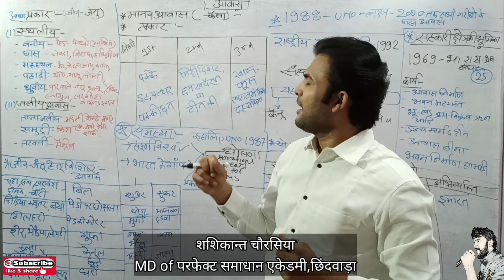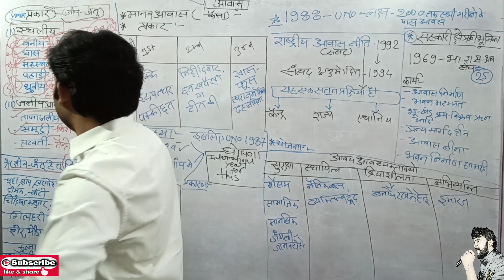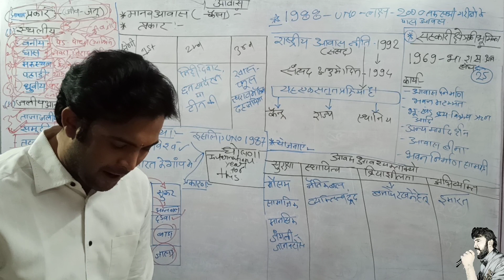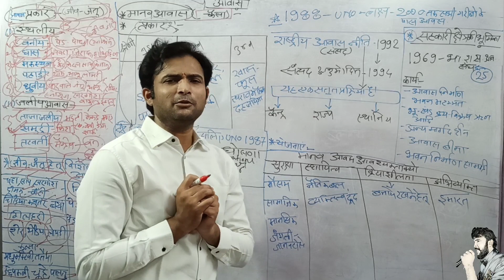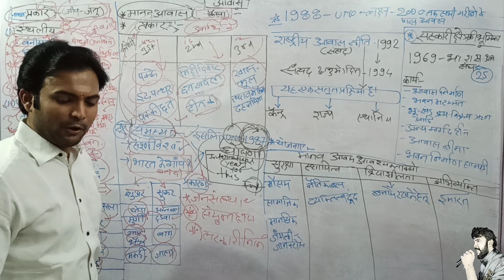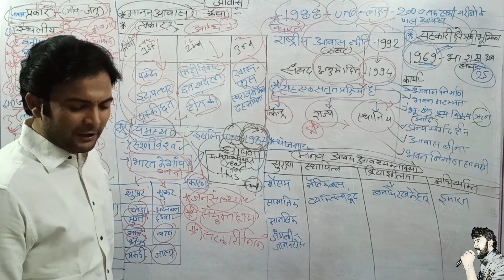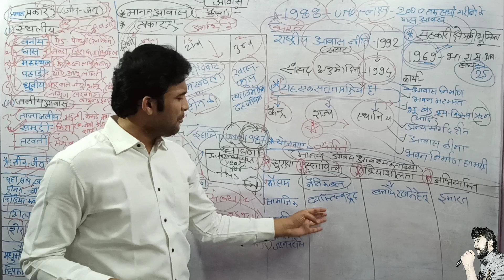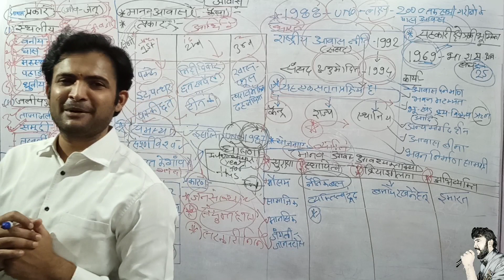आवास || shelters || पर्यावरण अध्ययन ।। संविदा शिक्षक ||samvida sikshak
This video is created by shashikant Sir.

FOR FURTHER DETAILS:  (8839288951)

Shashikant Chourasiya

M.D.at    परफेक्ट समाधान एकेडमी,छिंदवाड़ा
                केनरा बैंक के ऊपर मानसरोवर काम्प्लेक्स,
                छिंदवाड़ा(म.प्र.)

Joining me for increase your knowledge.